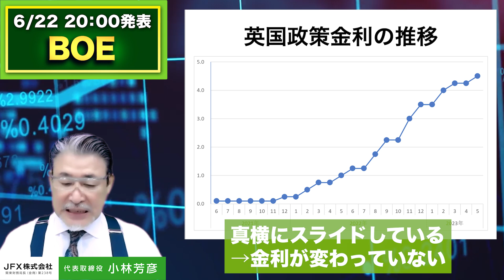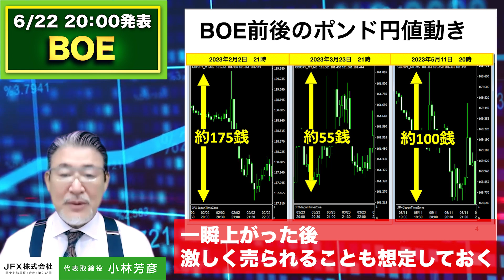【6/22 20：00 BOE（英中銀）政策金利発表】利上げはどこまで･･･？注目ポイントと過去チャート！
【6/22 20：00　BOE（英中銀）政策金利発表】
利上げはどこまで･･･？注目ポイントと過去チャート！

2022年オリコン顧客満足度ランキング（FX取引PC）第１位（４年連続）